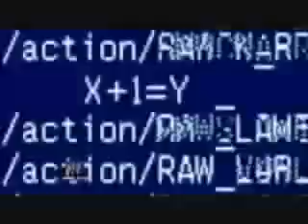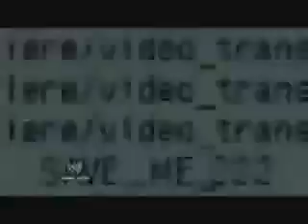Chris Jericho Titantron 2009